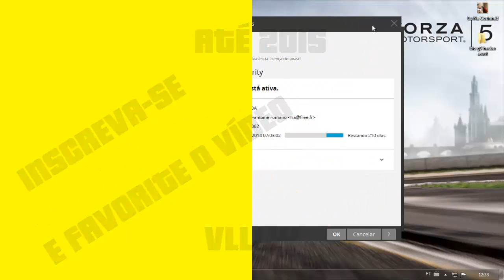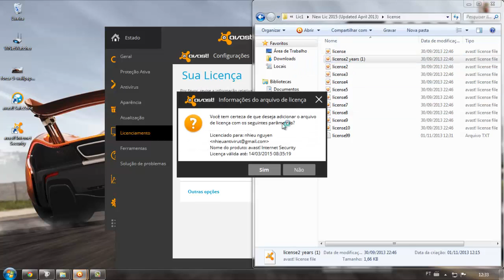Como Ativar Avast Internet Security 9 até 2015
(não funfa mais)